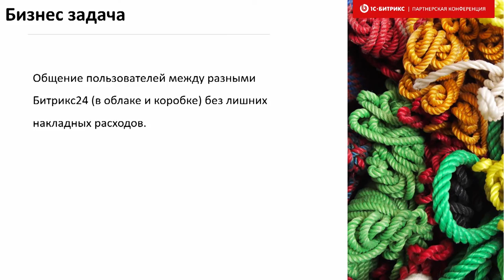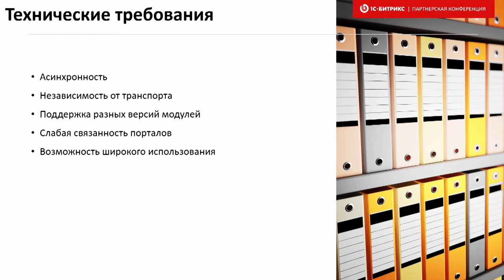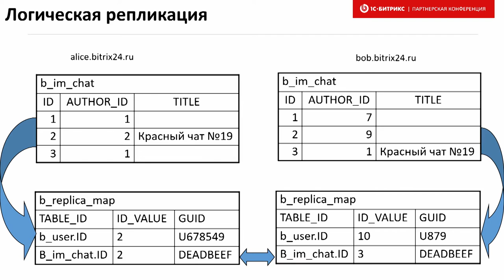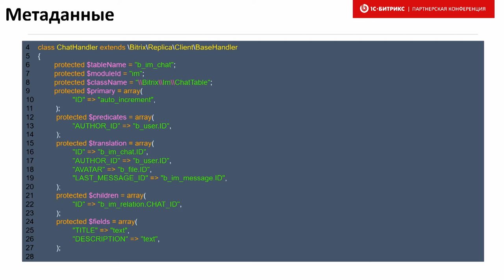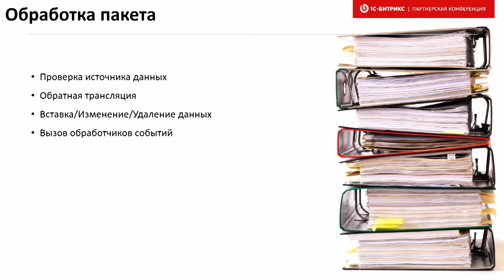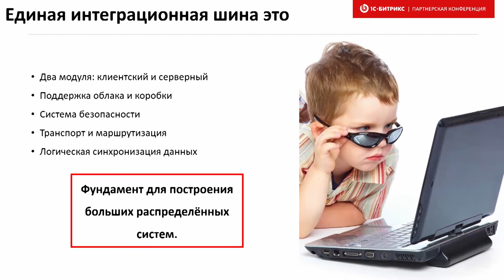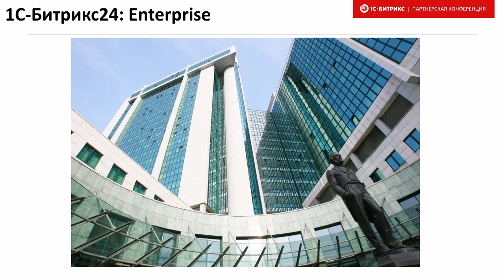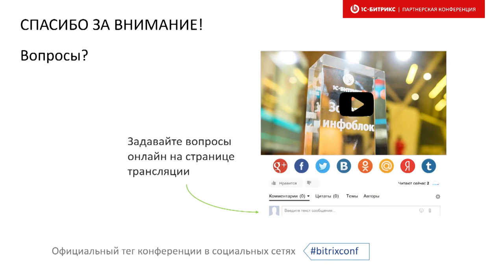Единая интеграционная шина 1С-Битрикс24: Enterprise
Про технологию  -  единая интеграционная шина 1С-Битрикс24: Enterprise
Докладчик Максим Смирнов, ведущий разработчик